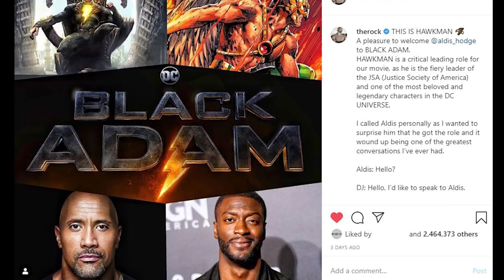Black Adam Trailer - Justice League Easter Eggs and New Characters Breakdown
Black Adam Trailer, Justice League Snyder Cut Easter Eggs, New Characters, Justice Society, Superman, The Flash & Batman Trailer

Covering The Rock Black Adam Trailer, New Justice Society Casting Announcement, Justice League, Superman Easter Eggs, Shazam 2 Teaser. Doctor Fate, Hawkman, new characters breakdown. Shazam Post Credit Scene, Black Adam Scenes. Justice League Snyder Cut Trailer. The Batman 2021 Trailer, Batman Movies Easter Eggs, DC Fandome Trailer, Justice League Snyder Cut Trailer, DC Movies Panel Breakdown.  Wonder Woman 1984 Trailer, The Suicide Squad 2021 Trailer, The Flash Movie and Michael Keaton Batman.

And I'll do more videos for The Black Adam Movie and more Batman Movie videos for all the different Batman versions based on what DC Movies Announce in the future. And this is not related to the new Batman Scenes coming to the Justice League Snyder Cut Movie next year. That will still be all Ben Affleck Batman.

More DC Movie Trailers soon! The Batman 2021 Trailer, Justice League Snyder Cut Trailer, The Suicide Squad 2021 Trailer, Black Adam Movie Teaser, Shazam 2, The Flash Movie 2022 and anything else they release for the new Green Lantern HBO Series or Justice League Dark HBO Series!